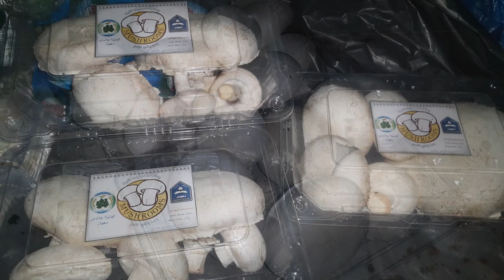Production of White Button Mushroom/ Part 4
Nashwan Yousif Eido
Lecturer in Plant Physiology
Horticulture Department,
College of Agricultural Engineering Sceinces,
University of Duhok, Zakho Street 38; 1006 AJ
Find me on the following:
Cell Phone, WhatsAPP and Viber: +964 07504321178